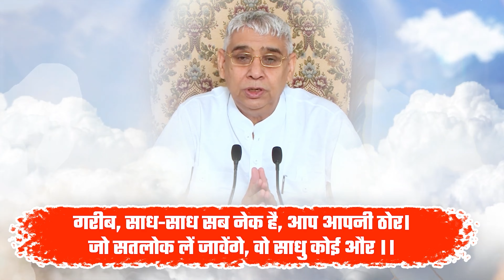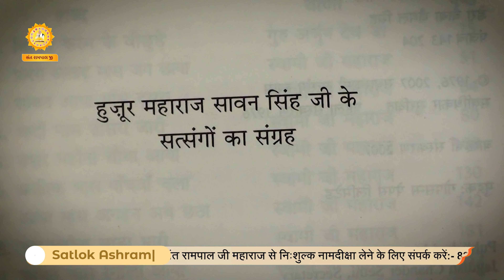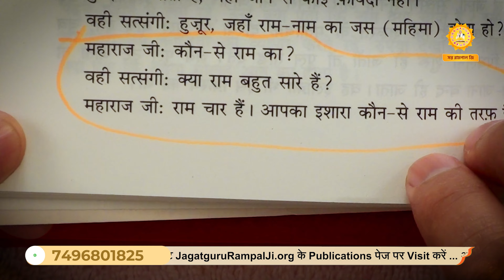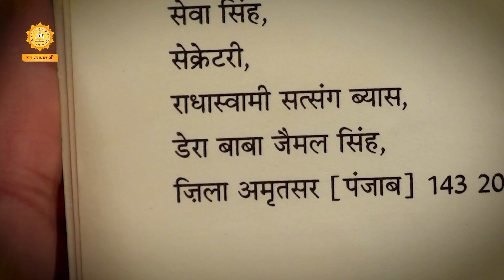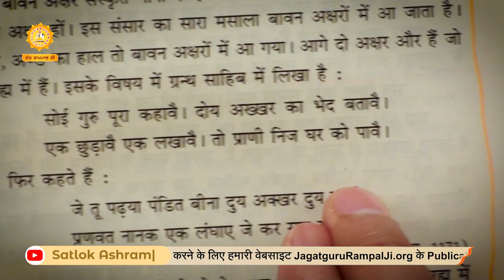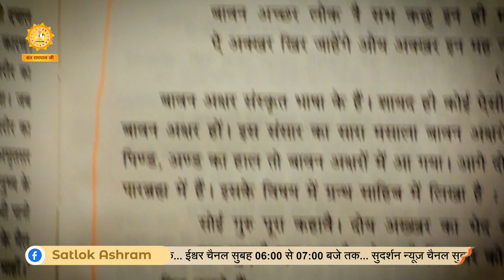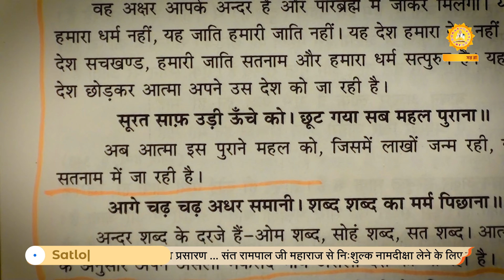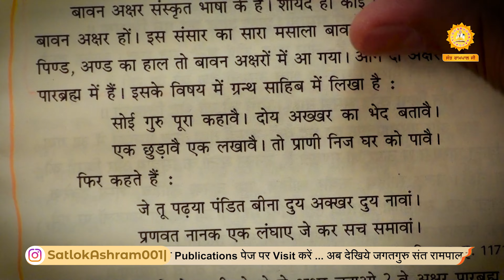राधास्वामी पंथ के सावन सिंह का सतनाम मंत्र पर अज्ञान जानिए | Sant Rampal Ji Satsang | SATLOK ASHRAM